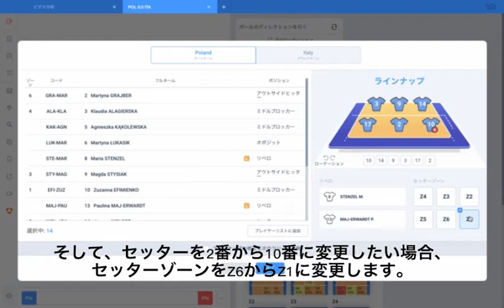セッター変更ウィジェット・変更コード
ポーランド発のバレーボール分析ソフト
VolleyStation Pro の使い方を紹介します！

初心者の方もこれを見れば大丈夫♪

・VolleyStation Pro をまだ試した事がない方へ
21日間の体験版も申し込みが可能です！
①チーム名
②お名前
③アカウント作成用のメールアドレス
この3点をこちらまでお送りください↓

最新のアップデート& Vリーグアナリストへのインタビュー